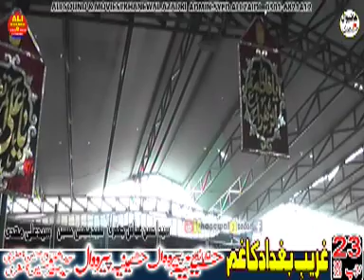Allam Ali Raza Rizvi# 23 Rajab# 15 February 2023 Imam Bargaha Hussaineyan Perowal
Presented by Ali Cd sound & Movies Khanewal Paksitan

This channel is about Majalis of various Zakireen And Ulma You can watch majalis of following speakers here.

**khanewal azadari**Is only for Shia Islamic Videos If You Are Interested Follow My Networks...

    Admin's
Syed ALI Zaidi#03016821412